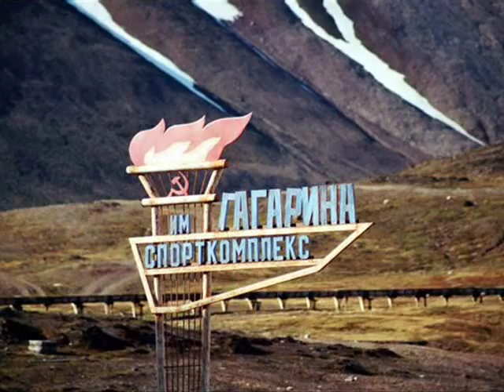ghost town pyramiden svalbard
Svalbard is an archipelago in the Arctic Ocean north of mainland Europe, about midway between Norway and the North Pole. It consists of a group of islands ranging from 74° to 81° North, and 10° to 35° East. The archipelago is the northernmost part of Norway. Three islands are populated: Spitsbergen, Bear Island and Hopen.

Pyramiden is a modern ghost town on the Island of Spitzbergen, Svalbard. It was founded by a Swedish company but purchased and kept for over 70 years as a coal mining town by the Soviet/Russian Trust Arktikugol, until the town was given up in 1998.

The largest settlement is Longyearbyen. The Svalbard Treaty recognises Norwegian sovereignty over Svalbard and the 1925 Svalbard Act makes Svalbard a full part of the Norwegian Kingdom.

For many more images and information of our expedition last summer to spitsbergen - svalbard

i hope you enjoyed the movie!
cheers robotgirl!